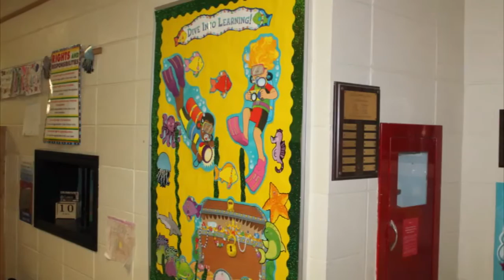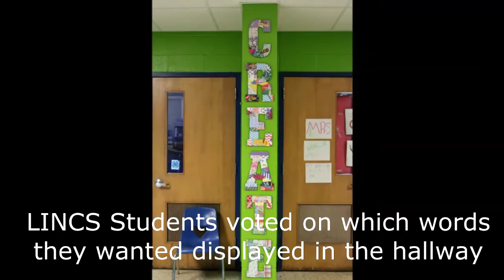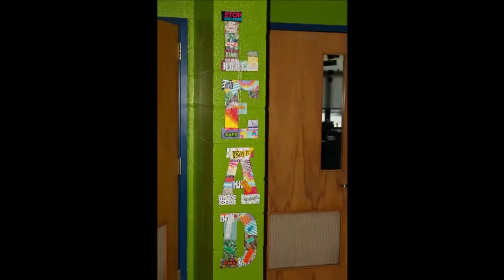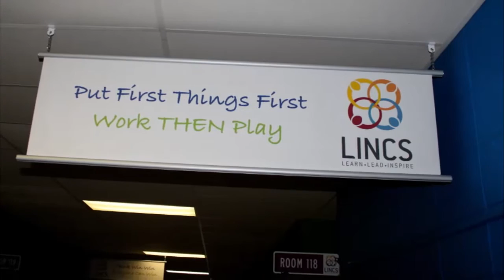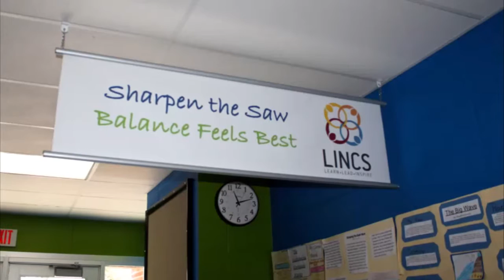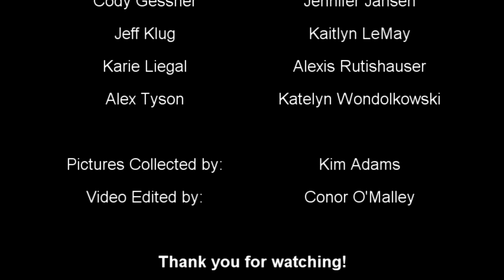LINCS Hallway Beautification & Ball Drive - Spring 2015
A collection of pictures collected documenting and celebrating the Hallway Beautification Project & Ball Drive in Spring of 2015 at LINCS in Whitewater, WI. An incredible display of community efforts and teamwork.

Pictures were collected by Whitewater Optimist, Kim Davis, and video edited by Conor O'Malley.

The choir singing is the 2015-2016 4th & 5th graders at LINCS